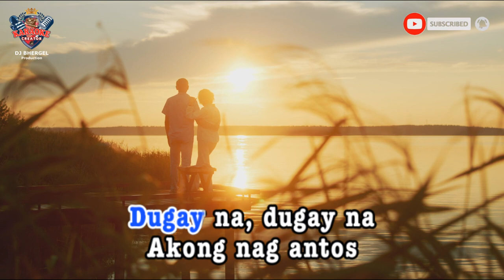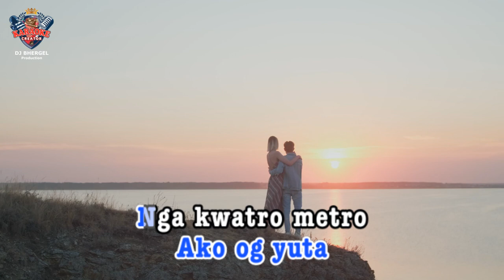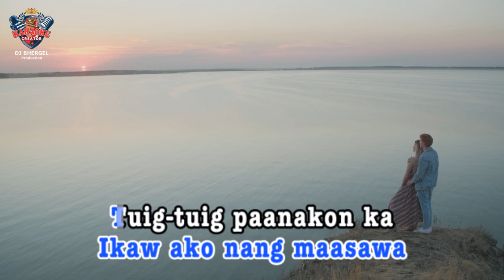SUKDA INDAY | Max Surban | KARAOKE CREATOR STUDIO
This karaoke song is requested by emilypino5970.